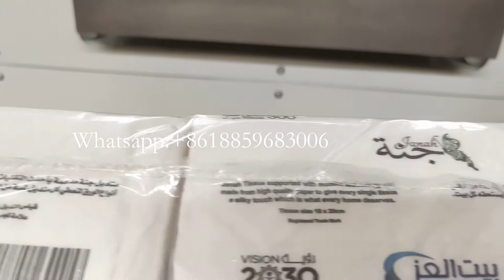facial tissue paper production line automatic facial tissue packing machine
This is Dora from Quanzhou Xinda Machinery CO.,LTD.China